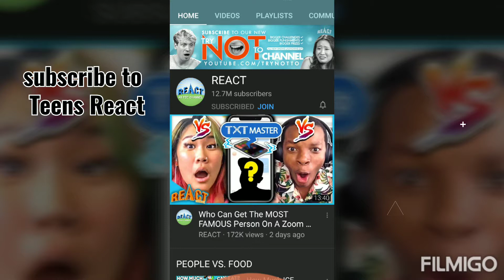Talk With T-Tyme ( Shoutouts to TeensReact & TGW)